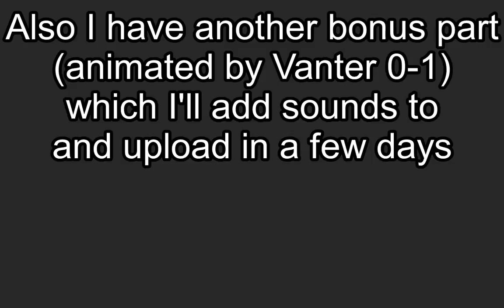Animation Progress Update (21st September 2021)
Main points:
Animation still being worked on
Around 11 minutes so far, but still a lot of stuff to add
Bonus part will be uploaded soon